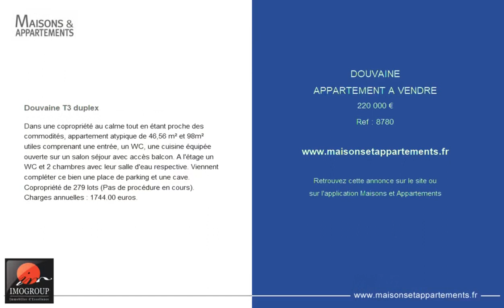DOUVAINE - APPARTEMENT A VENDRE - 220 000 €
Référence : 8780

Douvaine T3 duplex

Dans une copropriété au calme tout en étant proche des commodités, appartement atypique de 46,56 m² et 98m² utiles comprenant une entrée, un WC, une cuisine équipée ouverte sur un salon séjour avec accès balcon. A l'étage un WC et 2 chambres avec leur salle d'eau respective. Viennent compléter ce bien une place de parking et une cave. Copropriété de 279 lots (Pas de procédure en cours). Charges annuelles : 1744.00 euros.

|2477310|